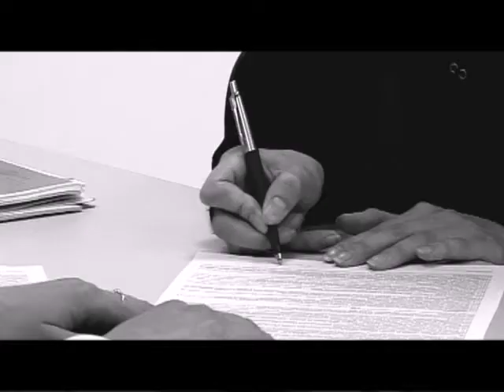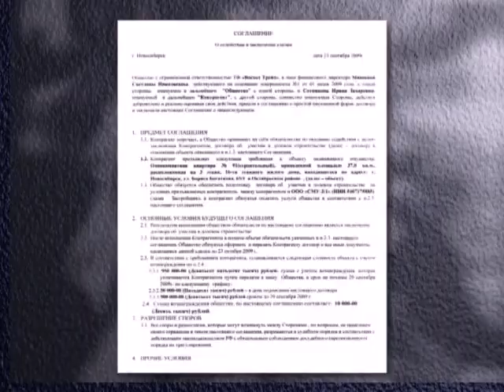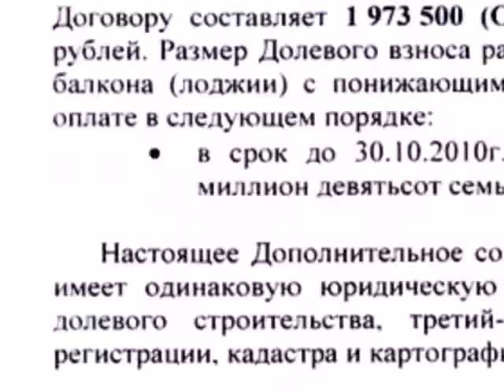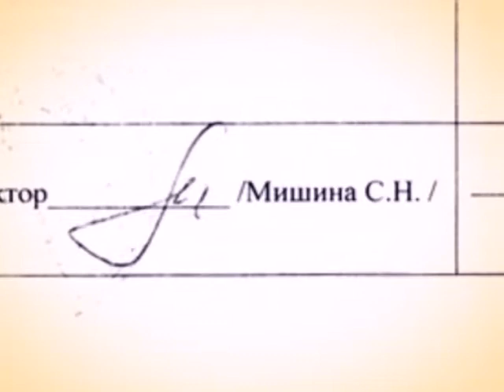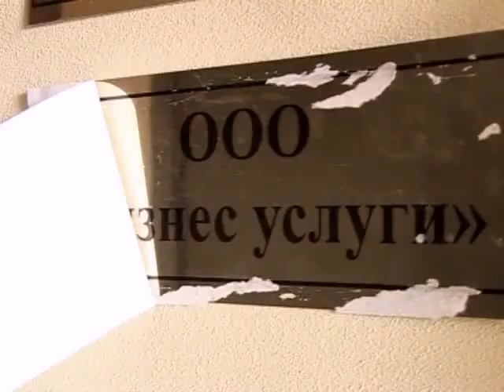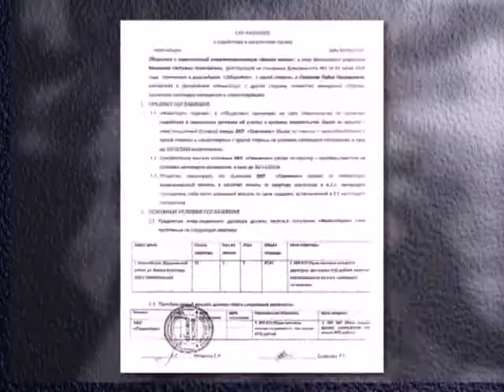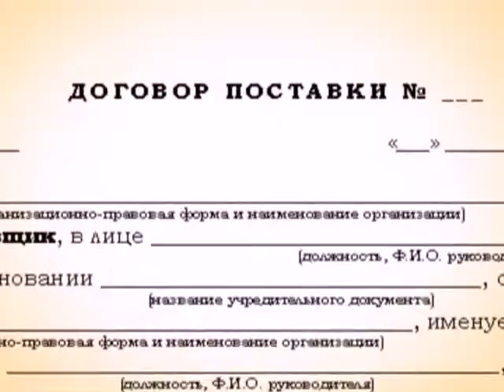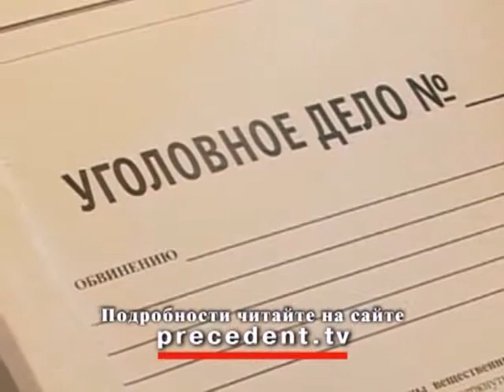Прецедент.Мошеннические сети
Посредничество при купле-продаже жилья уже давно является одним из самых популярных видов деятельности. Однако занимаются ей не только порядочные риэлтеры и агентства недвижимости, но и откровенные аферисты. Причем от того, чтобы попасть к ним в сети, нынче мало кто застрахован.